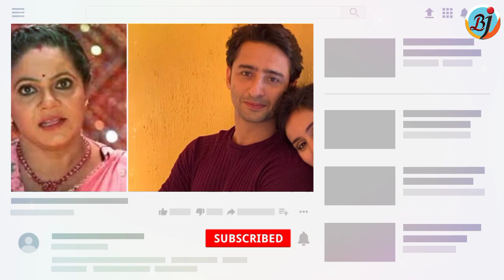It is unbelievable and sudden: Rupal Patel on Yeh Rishtey Hai Pyaar Ke going off-air | BJN